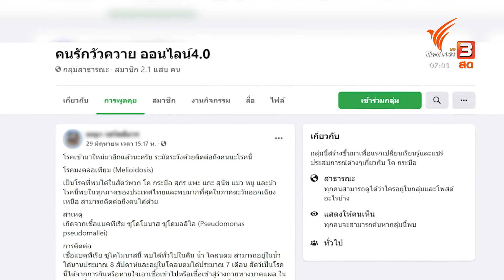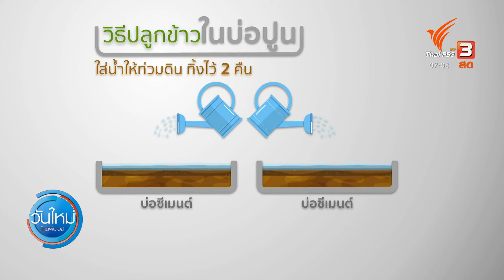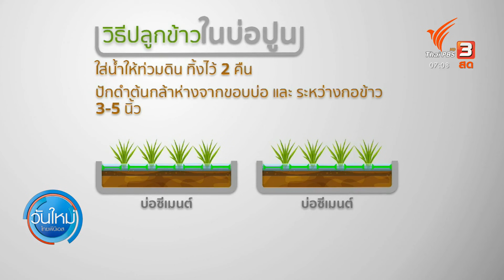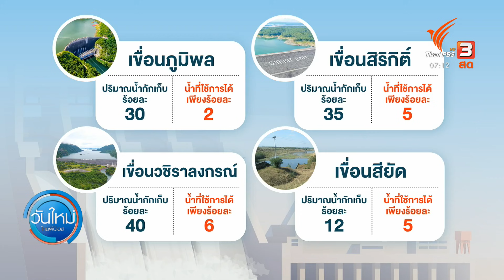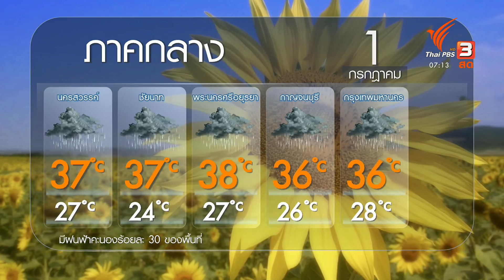เฝ้าระวังโรคมงคล่อเทียมในโค กระบือ : 2 องศา ทำมาหากิน ดิน ฟ้า อากาศ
สิ่งที่น่าเป็นห่วงของการระบาดของโรคมงคล่อเทียมในโค กระบือ ไม่ใช่เป็นแค่ในสัตว์เท่านั้น แต่เชื้อยังสามารถเข้าสู่ร่างกายมนุษย์ได้ด้วย ต่อด้วยประเด็น ​ทำนาในบ่อปูนซีเมนต์  สำหรับคนมีพื้นที่น้อย, น้ำในเขื่อนหลักยังอยู่ในเกณฑ์น้อย, สหรัฐฯ เริ่มเผชิญไฟป่า หลังเกิดคลื่นความร้อน และรัสเซียเผชิญสภาพอากาศแปรปรวน